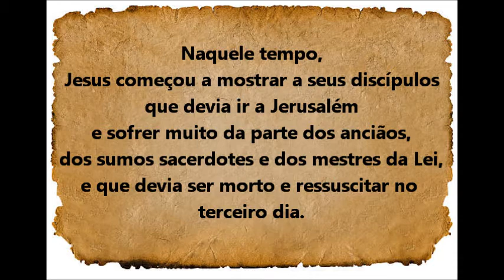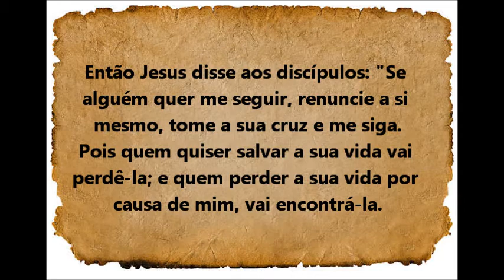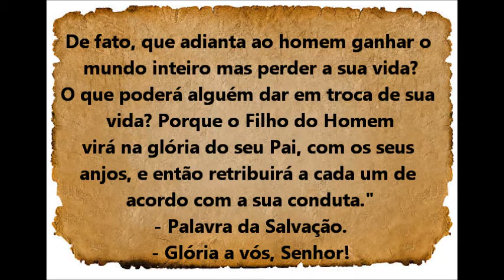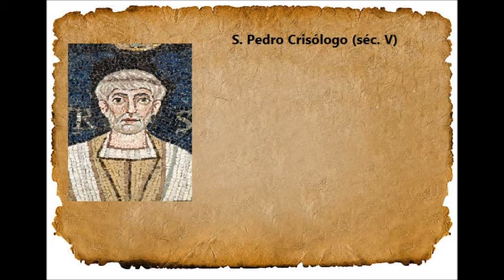O Pão da Palavra - 22.º Domingo do Tempo Comum - Ano A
Leituras: Jr 20,7-9; Sl 62;  Rm 12,1-2